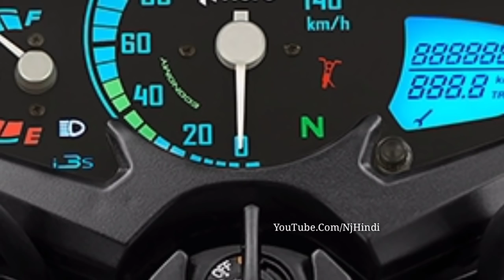Hero ने लॉन्च की युवाओं के लिए सबसे सस्ती बाइक !! Splendor iSmart 110 ! देगी 68 kmpl तक का माईलेज...